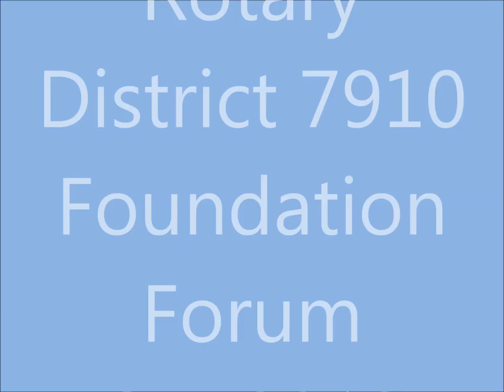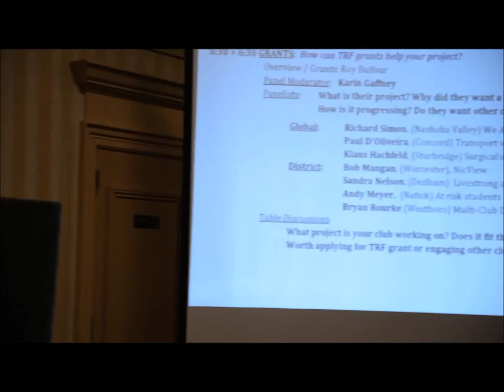District 7910's 2013 Foundation Forum: Richard Simon